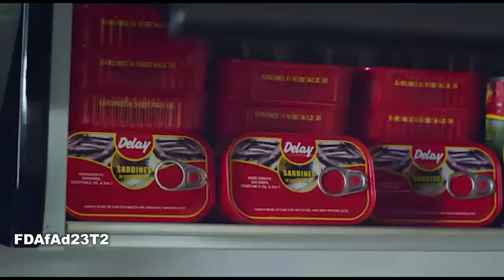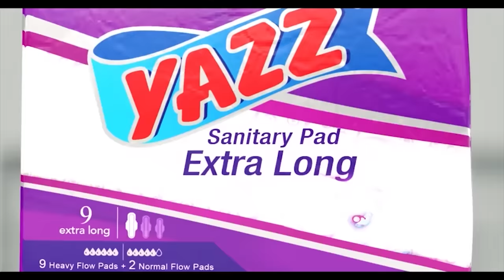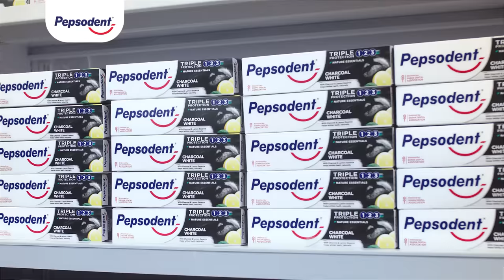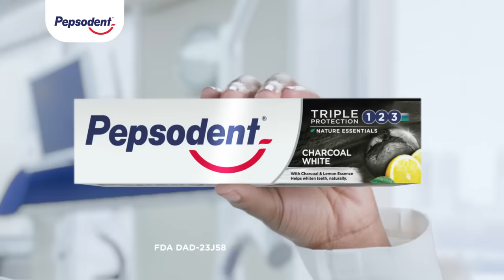DELAY INTERVIEWS GH MOUTHPIECE